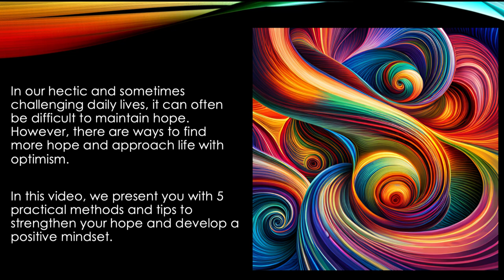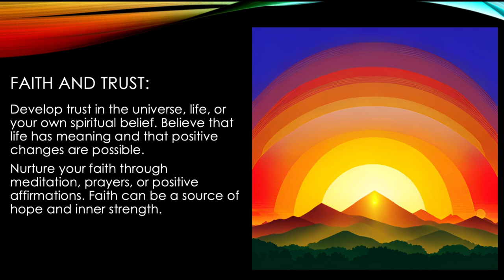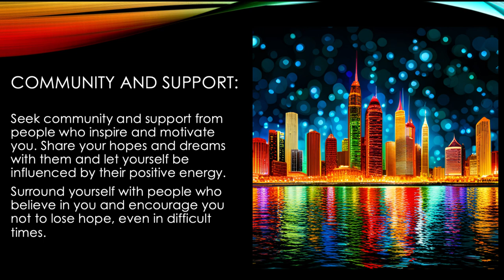Refueling Hope: 5 Tips for a Positive Life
In our hectic and sometimes challenging daily lives, it can often be difficult to maintain hope. However, there are ways to find more hope and approach life with optimism.

In this video, we present you with 5 practical methods and tips to strengthen your hope and develop a positive mindset.

Take a Breath and Practice Mindfulness:
As simple as it may sound, taking a moment to breathe deeply can be incredibly helpful in difficult times. Consciously take the time to breathe, focusing on the present moment. Practice mindfulness by observing your thoughts, recognizing negative patterns, and letting them go. By focusing on the present moment and allowing positive thoughts, you create space for positive perspectives.

Integrate a Symbol:
Find a personal symbol or object that represents hope for you. It can be a piece of jewelry, a picture, or an item that reminds you of positive things and strengthens your hope. For example, for me, it's the blackbird that helps me through difficult times. Carry your symbol with you or place it where you can see it daily. This symbol will remind you that there is always hope, even in challenging times.

Faith and Trust:
Develop trust in the universe, life, or your own spiritual belief. Believe that life has meaning and that positive changes are possible. Nurture your faith through meditation, prayers, or positive affirmations. Faith can be a source of hope and inner strength.

Vision and Goals:
Set clear goals and develop a vision for your future. Visualize how you want to achieve your goals and the positive outcome that awaits you. By having a clear direction and believing in your abilities, you will find hope and motivation to overcome obstacles and achieve your goals.

Community and Support:
Seek community and support from people who inspire and motivate you. Share your hopes and dreams with them and let yourself be influenced by their positive energy. Surround yourself with people who believe in you and encourage you not to lose hope, even in difficult times.

I hope that these methods and tips can help you bring more hope into your life and develop an optimistic mindset. Remember that even in the darkest moments, there is a glimmer of light. Every breath can remind you that you are alive and have the power to bring about change. Believe in yourself and the strength that resides within you.